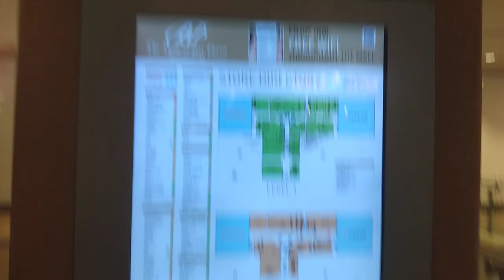A walk around the Bay plaza Mall in Co-Op City 🌆, the Bronx. Before closing, from top floor down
Nice shopping mall they got there in the Bronx, on the very edge of New York City. Going from third floor to the first, checkout my feet on the escalator! Bay Plaza Shopping Center is a shopping center on the south side of Co-op City in the Bronx, New York City. In addition to various department stores and shops, such as Macy's, JCPenney, Staples, and Old Navy, it has a multiplex movie theater, several restaurants, a fitness club, and some office space. Constructed from 1987 to 1988 by Prestige Properties, the shopping center is located between Bartow and Baychester Avenues, just outside Sections 4 and 5 of Co-op City, on an open lot that was the site of the Freedomland U.S.A. amusement park between 1960 and 1964. The Bay Plaza Shopping Center is the largest shopping center in New York City. Since opening over 25 years ago, it has become extremely successful, the center claims to hold some of the highest performing stores on a per-square-foot basis for many national retailers.
Co-op City (short for Cooperative City) is a cooperative housing development located in the northeast section of the borough of the Bronx in New York City. It is bounded by Interstate 95 to the southwest, west, and north and the Hutchinson River Parkway to the east and southeast, and is partially in the Baychester and Eastchester neighborhoods. With 43,752 residents as of the 2010 United States Census,[2] it is the largest housing cooperative in the world.[3] It is in New York City Council District 12.
Co-op City was formerly marshland before being occupied by an amusement park called Freedomland U.S.A. from 1960 to 1964. Construction began in 1966 and the first residents moved in two years later, though the project was not completed until 1973.
The community is part of Bronx Community District 10 and its ZIP Code is 10475. Nearby attractions include Pelham Bay Park, Orchard Beach and City Island.
Expansion
The Mall at Bay Plaza is expansion project of Bay Plaza Shopping Center. The 780,000 square feet (72,000 m2) center encloses a fashion mall with stores like JCPenney, Macy's and over 100 specialty stores and food court as well as a 1,800-car parking garage. It opened on August 14, 2014.[2][3] The Mall at Bay Plaza is the first enclosed anchored fashion mall opened in the New York City area in almost 40 years after Queens Center opened in 1973.[4] The developer hired the Los Angeles-based architectural firm Altoon & Porter Architects as the builder, and also hired Aurora Contractors — a New York-based firm — as Construction Manager.
The mall, which is located at the Hutchinson River Parkway and I-95, has helped grow what is already the city’s largest shopping center (now 1,300,000 square feet (120,000 m2)) to approximately 2,000,000 square feet (190,000 m2) upon its summer 2014 completion. A new 160,000 square feet (15,000 m2), three-level Macy’s and the existing 150,000 square feet (14,000 m2) JCPenney anchors the development, which also has a 1,800-car parking garage. An H&M store, the first in the borough, opened in the mall. It created more than 2,000 construction jobs and 1,700 permanent jobs.It costs US$65 million.
Co-op City's 15,372 residential units are composed of 35 high rise buildings and seven clusters of townhouses, making it the largest residential development in the United States.[4] It sits on 320 acres (1.3 km2), though only 20% of the land was developed, leaving many green spaces. The apartment buildings range from 24 to 33 floors. There are four types of buildings: 10 Triple Core (26 stories high with 500 apartment units per building), 10 chevron (24 stories, 414 units), 15 tower (33 stories, 384 units), and 236 town houses. The townhouses are three stories high and have a separate garden apartment and upper duplex apartment.
This "city within a city" also has eight parking garages, three shopping centers, a 25-acre (100,000 m2) educational park, including a high school, two middle schools, and three grade schools. More than 40 offices are rented by doctors, lawyers, and other professionals, and there are 15 houses of worship. Spread throughout the community are six nursery schools and day care centers, four basketball courts, and five baseball diamonds. The adjacent Bay Plaza Shopping Center has a 13-screen multiplex movie theater, department stores, and a supermarket.
The development was built on landfill, and the original marshland still surrounds it. The building foundations extend down to bedrock through 50,000 pilings,[6] but the land surrounding Co-op's structures settles and sinks a fraction of an inch each year, creating cracks in sidewalks and entrances to buildings